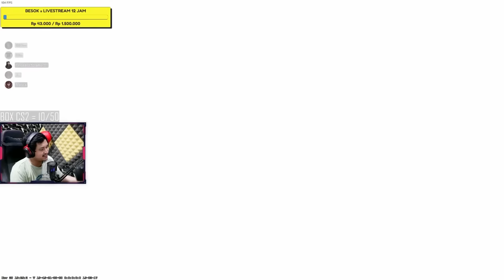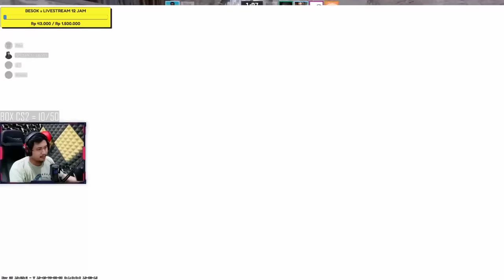DRAMA BUKA RANK MANCA - CS 2 Indonesia